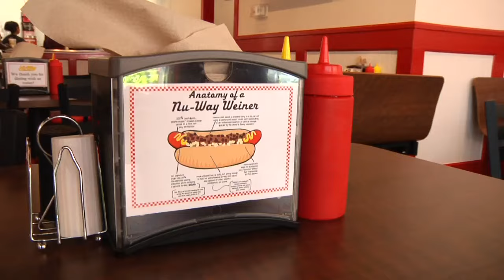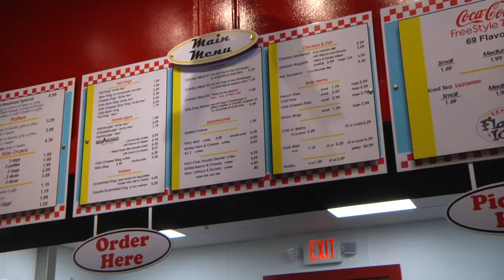Nu-Way Ribbon Cutting at Mercer Village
Nu-Way Weiners celebrated the grand opening of its newest location in Mercer Village with a ribbon cutting ceremony on June 10. The restaurant is commemorating its 100th anniversary this year, and the opening of this new location is a celebrated addition to the festivities and to the College Hill Corridor.